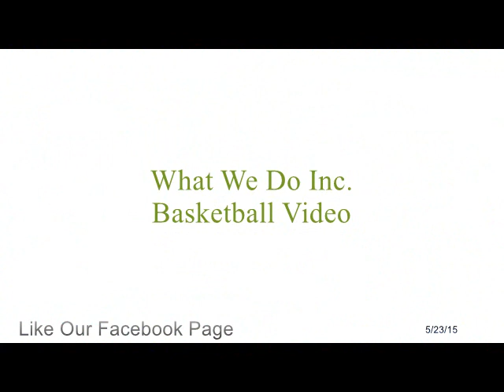15May23 Varsity Basketball Henry County Warriors Game Highlights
What We Do Inc. Basketball Video at Tournaments R Us.